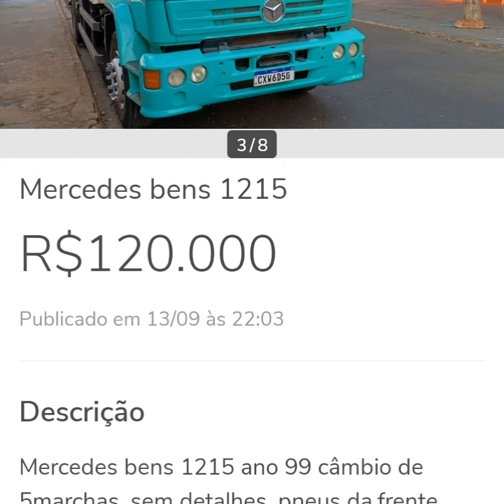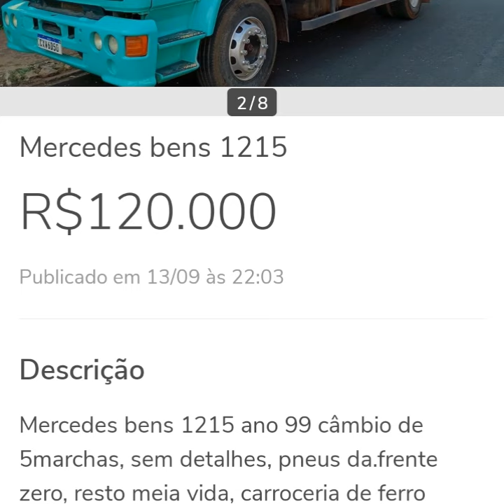caminhão Mercedes Benz ano 1999 a venda Aparti